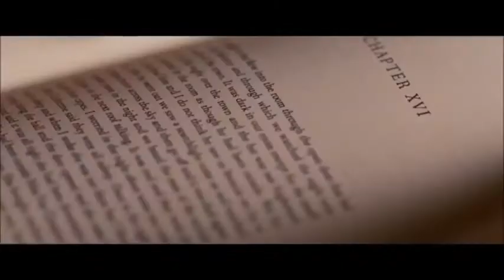Trailer O Lado Bom da Vida Trailer legendado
Para Fazer o Download do Filme em Torrent Entrem no meu Site Link a seguir: